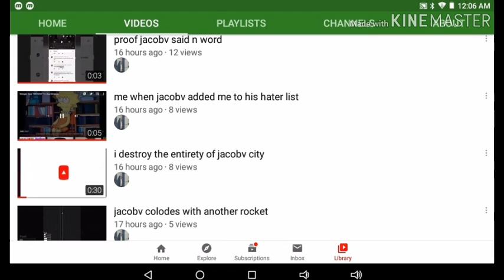Proves that Southtower Fortnitesucks 666 years ago Taking Me Way too seriously